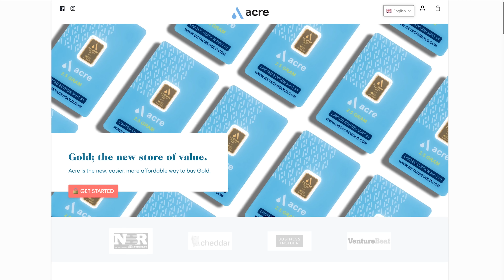FAIL: Reporter BLASTED by Artillery Muzzle Exhaust (FNN)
Video from the latest folly of Russia shows a reporter team being placed right in the blast of Russian artillery in Ukraine and paying the price by being knocked over (he's ok except for pride). @RonnieFit breaks down the video after the clip.